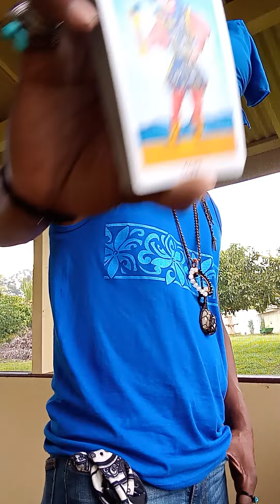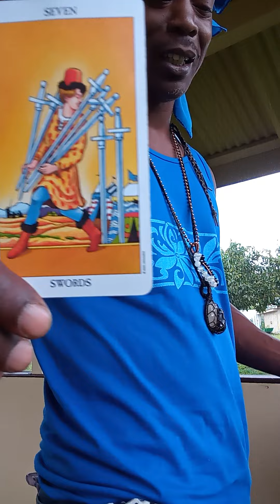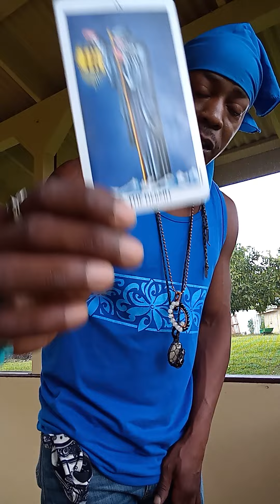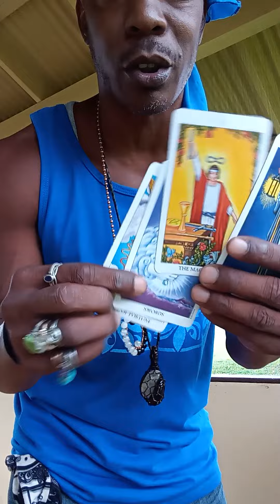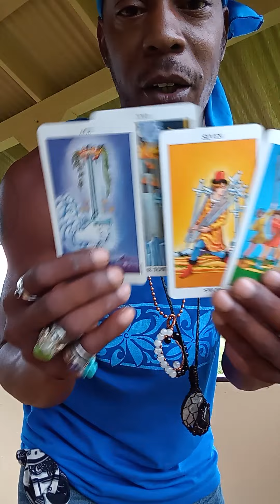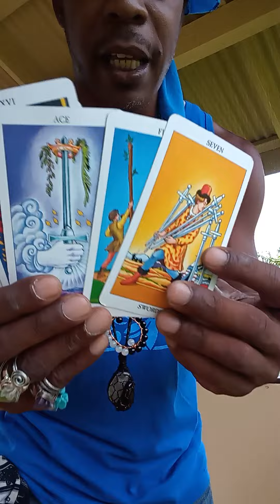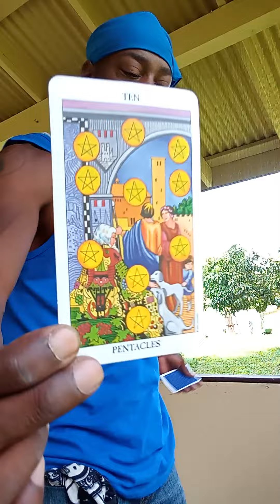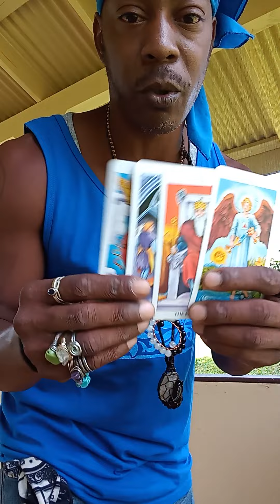Virgo ♍🌲🌎 This is a Huge Spiritual Upgrade & Your One True Love of This Lifetime!🔥♥️🔥